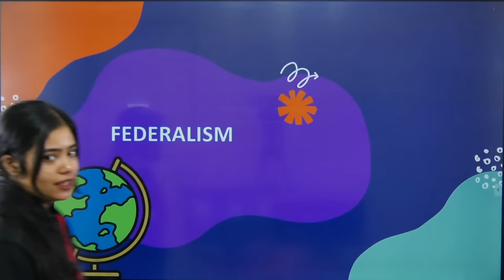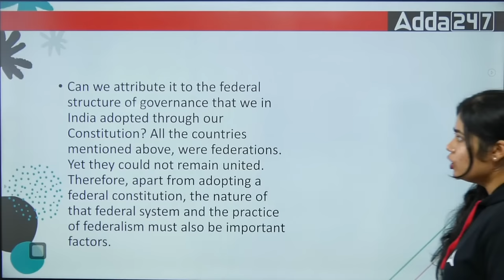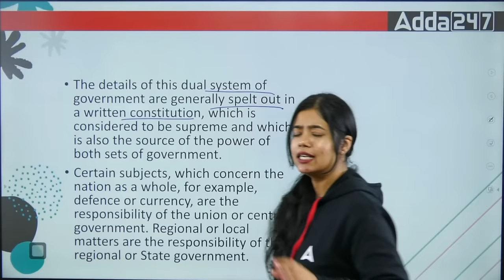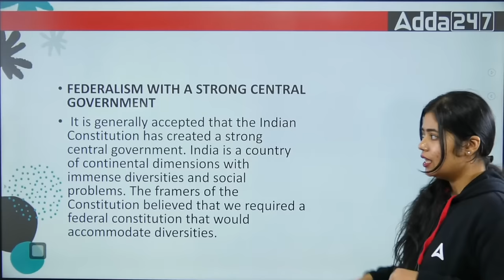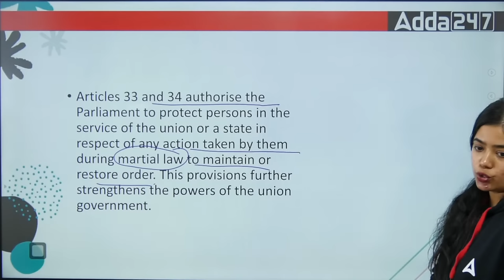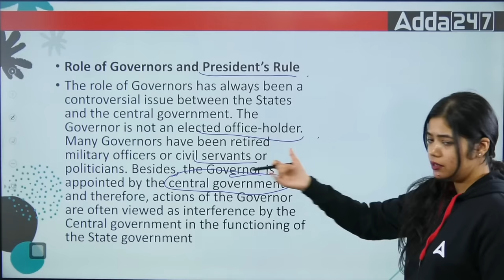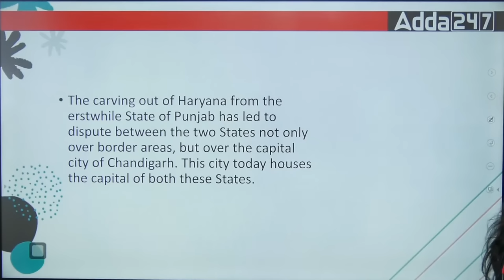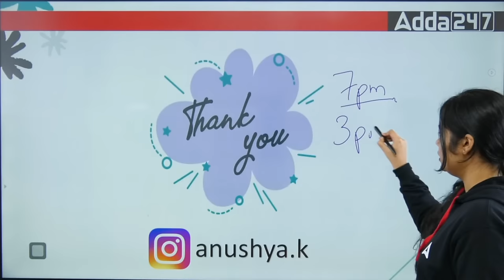Federalism Class 11 One Shot | Class 11 Political Science | Anushya Mam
This video covers :
federalism class 11 political science,
federalism class 11,
federalism class 11 cbse,
class 11 federalism,
federalism class 11 political science one shot,
federalism,
secularism class 11,
federalism class 11th,
class 11 political science chapter 7,
federalism class 11 one shot,
class 11 political science federalism,
nationalism class 11,
class 11 federalism one shot,
class 11 political science chapter federalism,